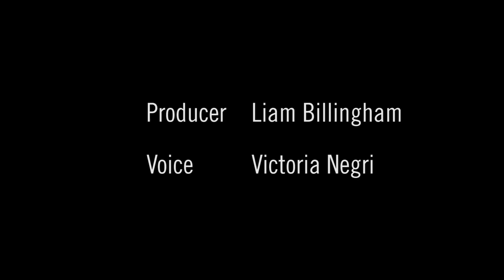Media Share - ECPAT-USA | New York Emmy-Nominated PSA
This NY Emmy nominated video was produced by the Media Share Program and aired on Brooklyn Free Speech television to help support the mission of ECPAT-USA, a nonprofit organization committed to protecting every child’s basic human right to grow up free from the threat of sexual exploitation and trafficking.

The Media Share program worked with ECPAT-USA to create this PSA and help spread the word that hotel employees can make a difference in preventing child sex trafficking. ECPAT-USA used the PSA as part of their DoesYourHotelKnow campaign to promote the tourism child-protection code of conduct. Media Share is an in-kind grant program for Brooklyn non-profit organizations to create video content.

The producing team includes: producer, Liam Billingham and executive producer, Rose Crichton.